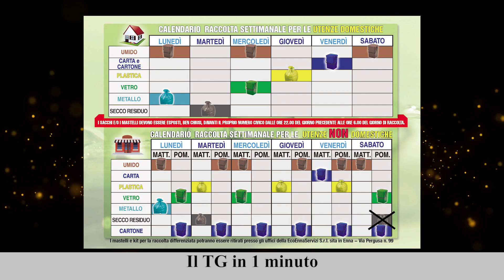Il TG in 1 minuto del 07/12/2023